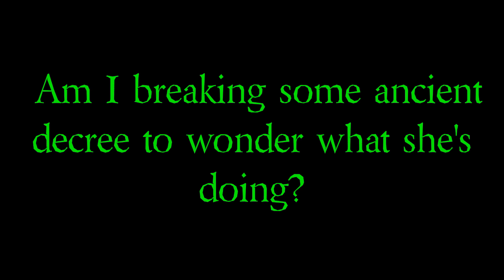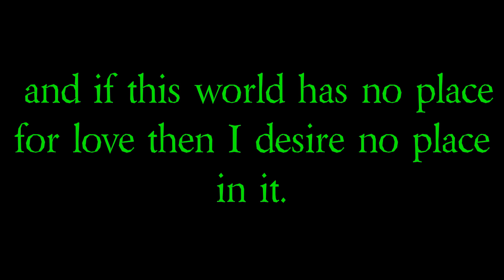“IS IT WRONG”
This poem describes how society tries to put down and ridicule people who are deeply in love and openly show it. Being in love is a wonderful feeling that you should never be embarrassed  about and only gets better with time.